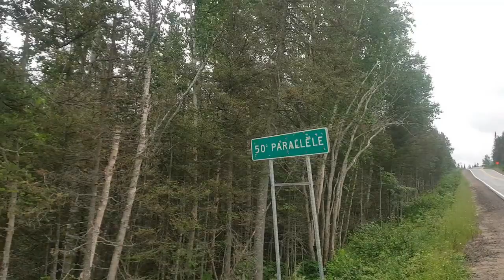Manic-Cinq 🗿/ Reservoir Manicouagan / Lightning strikes a tree